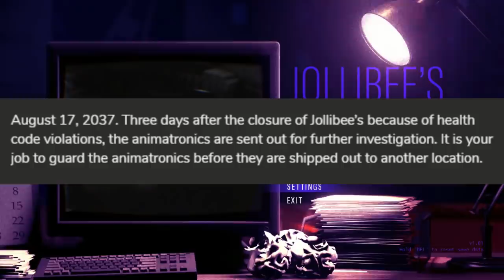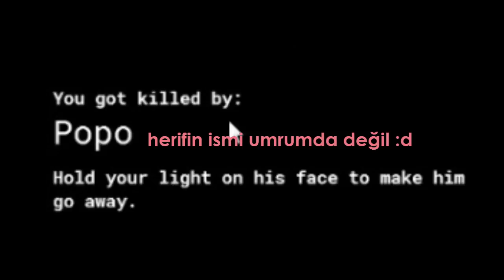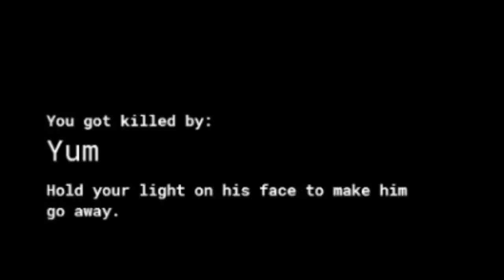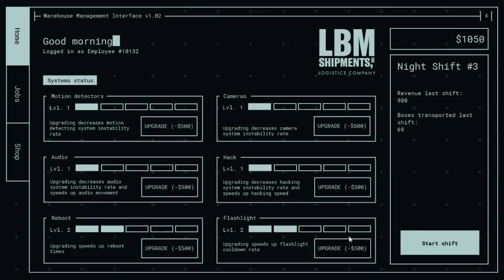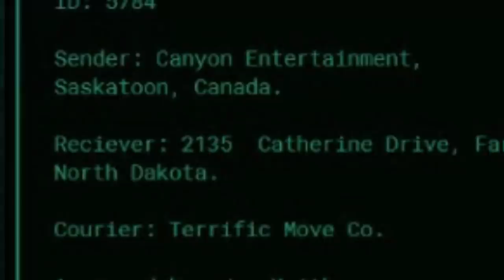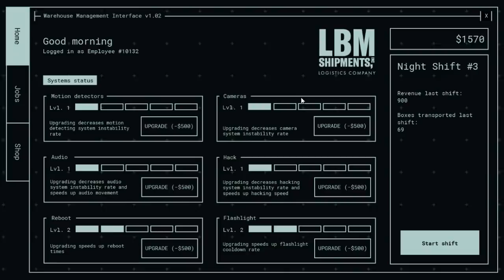Jollibee's Phase 2 Türkçe I Bölüm 1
Aga fan game dediğin budur
(▀̿Ĺ̯▀̿ ̿)